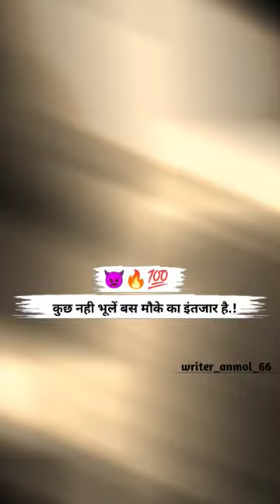motivation desi ladle youtube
ऐसी 𝗥𝗘𝗘𝗟 देखन के लिए 𝗙𝗢𝗟𝗟𝗢𝗪 करे